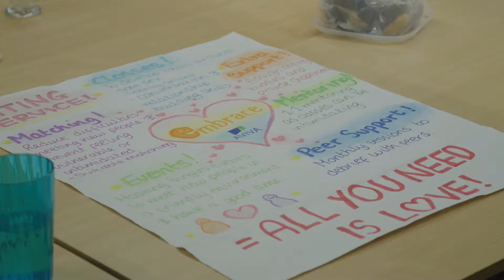Reggie Yates visits Embrace Wigan & Leigh for Aviva!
Reggie Yates, Aviva Community Fund ambassador, paid a visit to Embrace Wigan & Leigh and shared the great news that they had won one of this year's awards.

Client: Aviva
Agency: MHP Communications
Copyright: Aviva